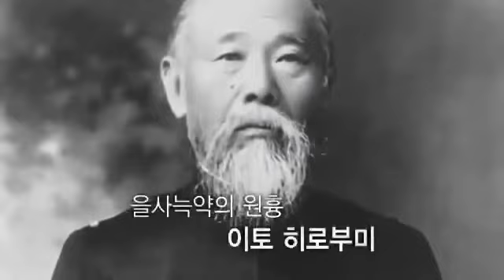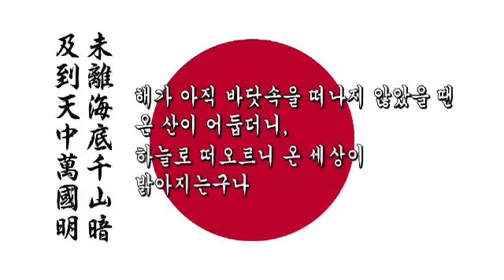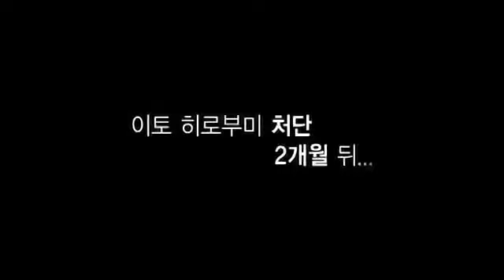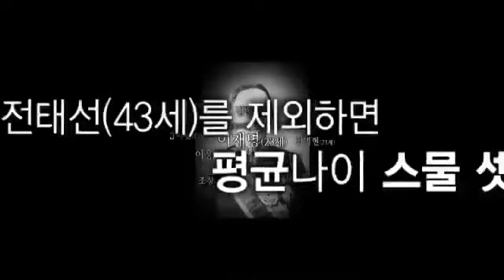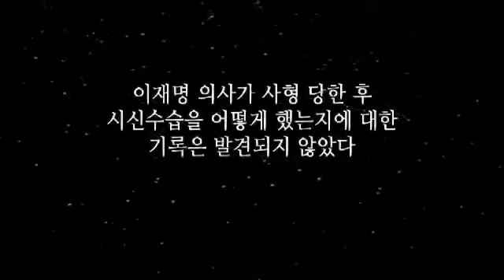독립운동가 이재명 !!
우리가 알지 못했던 독립운동가 이재명